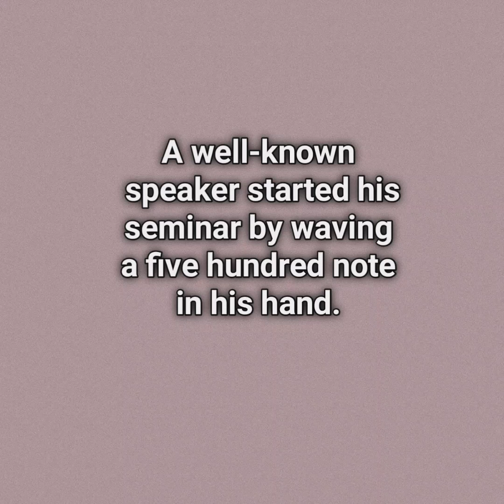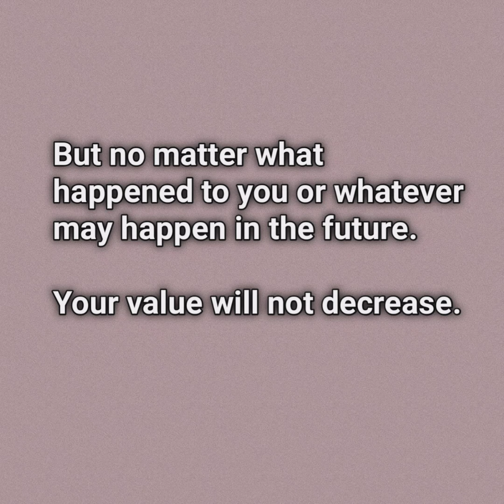What is the value of money? Life lesson quotes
Positive thoughts
Motivational Story
What is the value of Money?
Life Lesson quotes
WhatsApp status

In this video you will be finding the Motivational story - what is the value of Money?

English Motivational / inspirational /Positive thoughts story